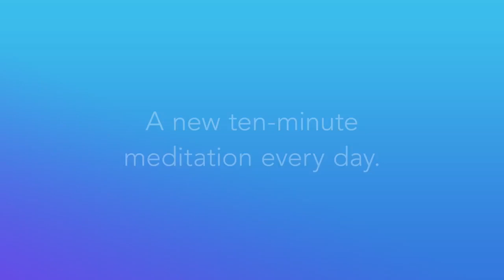Daily Calm Short Mindfulness Meditation Be Present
This channel contains all kinds of videos that does good to human kind, and take things easier, lighter and happier. Good things in life are worth living for!